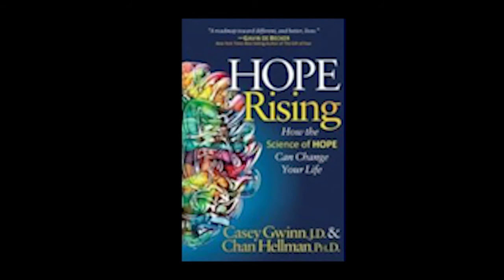Hope Rising: How the Science of Hope Can Change your Life with Casey Gwinn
The City Club of San Diego Proudly Presents:
SPEAKING ON: “CONFRONTING DOMESTIC VIOLENCE”
￼THE HONORABLE CASEY GWINN, FORMER SAN DIEGO CITY ATTORNEY & PRESIDENT OF THE ALLIANCE FOR HOPE INTERNATIONAL
Casey Gwinn,  President and Co-Founder of the Alliance for Hope International, is the former two-term City Attorney of San Diego, where he ably served before leaving to broaden his public service through the founding of the Alliance, becoming a national and international leader in domestic violence.
From his experiences, he co-authored with Dr Chan Hellman., “Hope Rising: How the Science of Hope Can Change your Life”
 The Alliance For Hope International